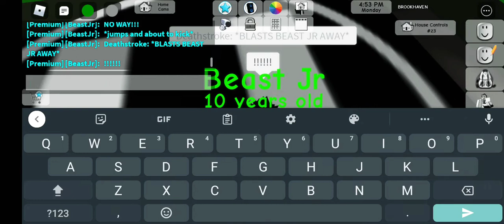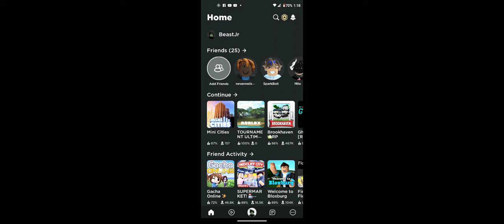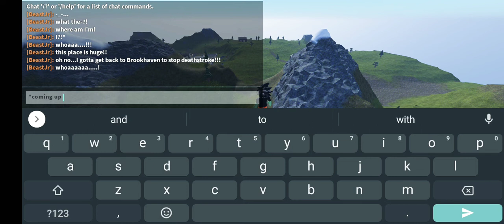(NEW EPISODE!!) Beast Jr: Adventure World! *Trailer*